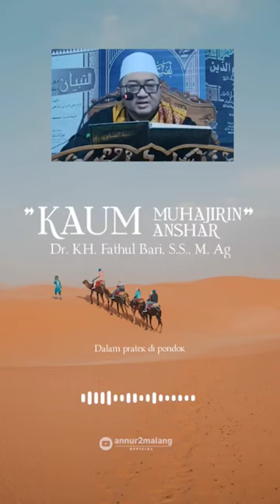Santri Muhajirin & santri anshor